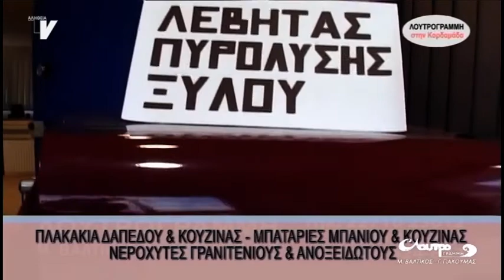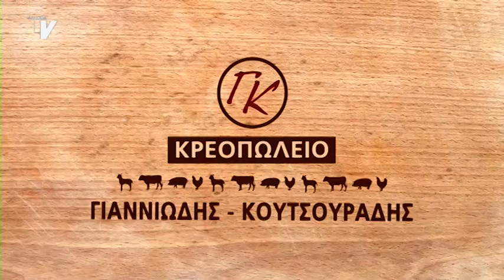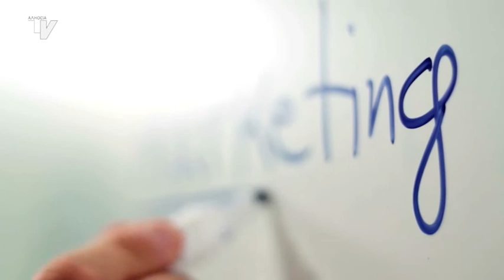Γιάννης Μπέζος, ηθοποιός, Πρόσωπα με κρίση, SBS, 03/01/18